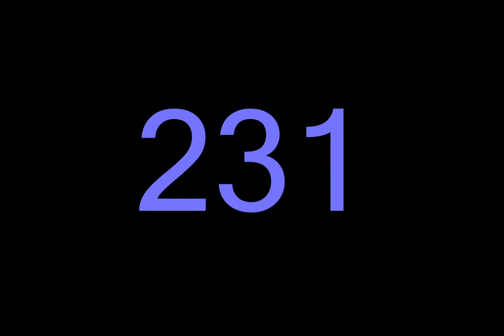Eye of the Tiger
FOR Cliff.S!!!